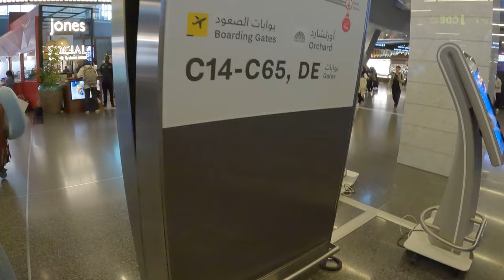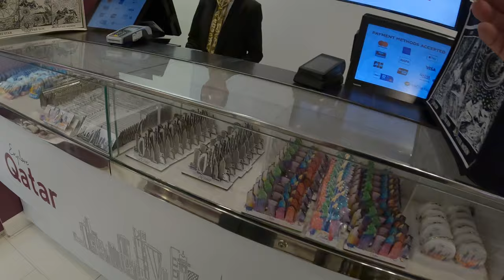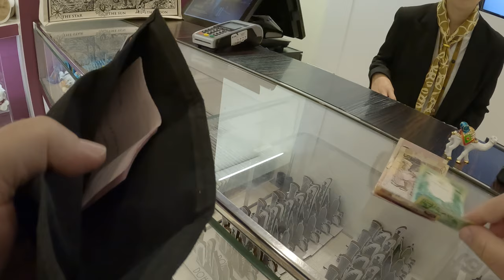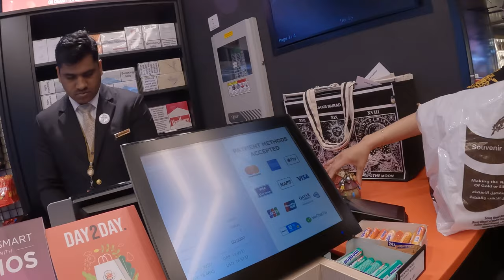🇶🇦 DOHA International Hamad World BEST Airport Shopping Walking QATAR